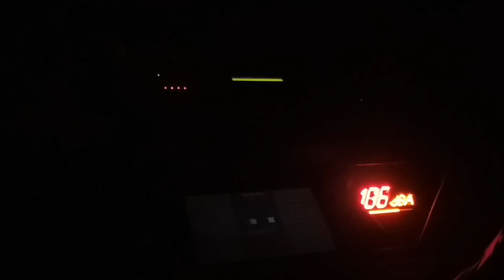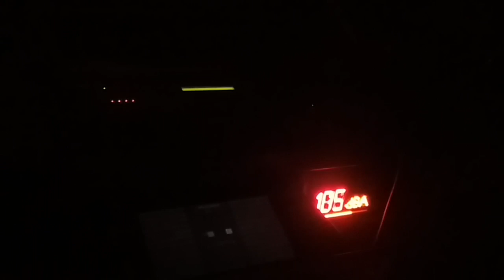Mike Skinner & Murkage present Tonga D @ Prince Charles Berlin 031116